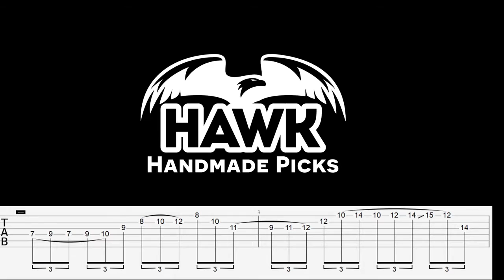Sam Bell Lick